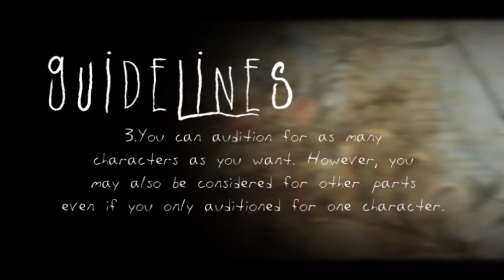Miss Peregrine's Home For Peculiar children Sims 2 voice over Auditions (Closed)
MUST READ DESC!

AUDITIONS CLOSE SUNDAY JAN. 20th

It was only a matter of time before Jacob stopped believing his grandfather's stories about his life as an orphan during WWII on the enchanted island. An island of peculiar children with peculiar gifts. When tragedy strikes, Jacob goes to Wales to uncover secrets about his grandfather's past. What he learns is far darker than any fairy tale ever told.
To kick off 2013,  I invite you to the beginnings of this years spring project based off the best selling novel by Ransom Riggs. This project will be presented as a two part hour long film.

Due to the fact that some of the male characters are young, I encourage the girls to audition for some of the male children. Also, since the story takes place in Wales, a lot of the characters have varying accents. Irish, British, and Polish. It would take forever to audition for each and every part so I'll only include the main characters.